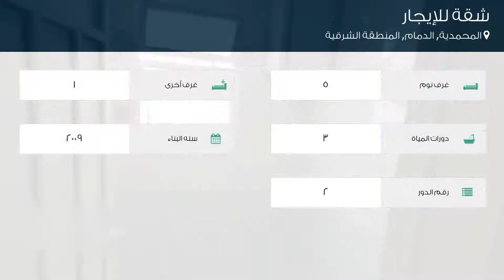شقة للإيجار في شارع العباس بن علي, حي المحمدية, مدينة الدمام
تفاصيل العرض:-

رقم: 3659486

ميزات:-

5 الغرف, 1 غرف أخرى, 3 عدد دورات المياه, 2 رقم الدور, 2009 سنة البناء, سكني, تجاري, صالة